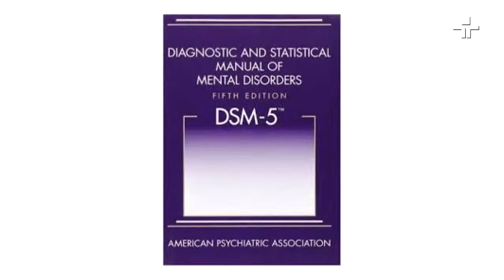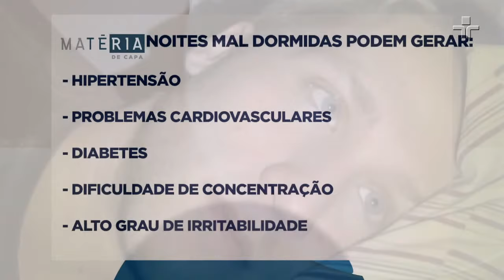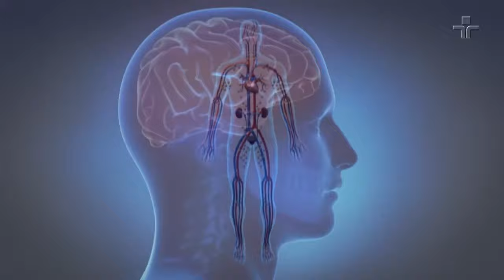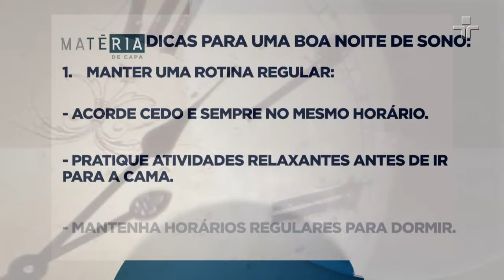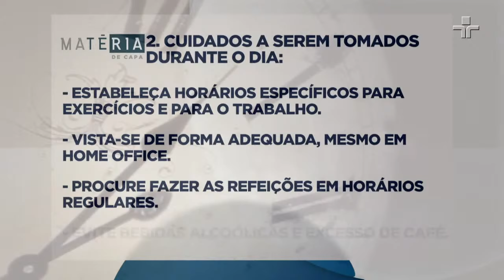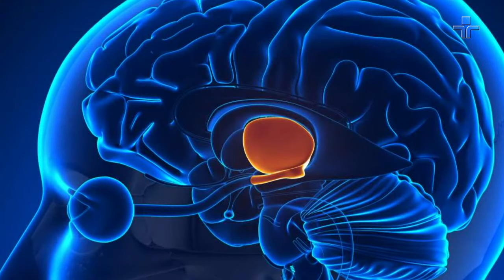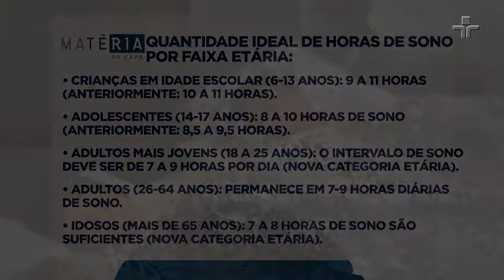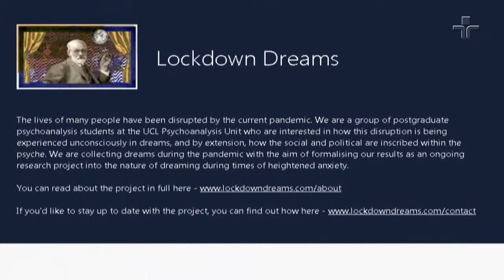Matéria de Capa | Sono, Sonhos e Pandemia | 31/05/2020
Bilhões de pessoas no mundo já sofriam de insônia antes da pandemia da Covid-19 e esse número aumentou muito nos últimos tempos. Mais do que os sonhos estranhos, relatados por pacientes nas consultas com especialistas – ou até mesmo em sites dedicados ao assunto – um problema mais grave é a falta de uma boa noite de sono. E isso tem consequências imediatas na saúde.

A alteração na rotina, a ansiedade e o estresse estão entre as principais causas relacionadas com a recente onda de insônia. Além disso, os cientistas se debruçam também sobre um outro fator que tem prejudicado o descanso de muita gente: as pessoas estão sonhando mais do que o normal ou, com mais tempo livre, se lembram mais dos sonhos?  Mais sobre a relação entre os sonhos, o sono e a pandemia, você confere nesta edição do Matéria de Capa.